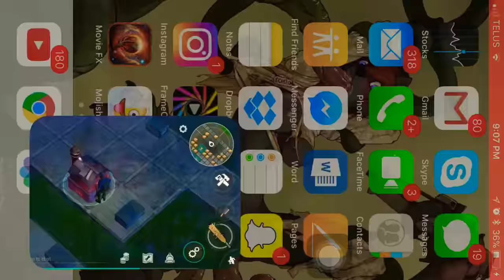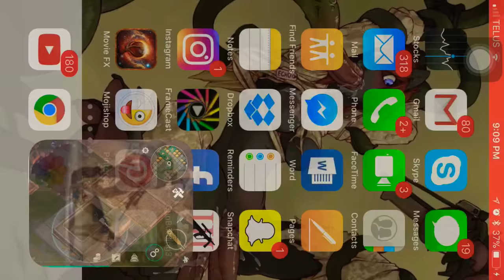Last day on earth: Building the acid Bath, kinda